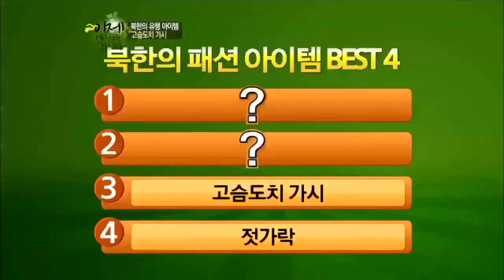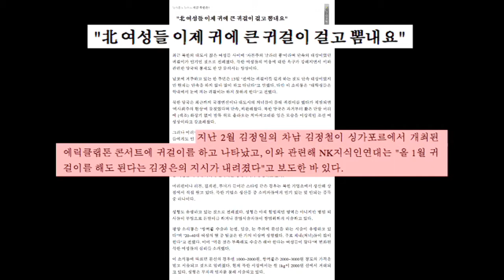#08 북한에서는 고슴도치 가시로 귀를 뚫는다?!.이제 만나러 갑니다 E36.120805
[이제 만나러 갑니다] 2012/08/05방송 36회

이번 주 NEW FACE 탈북 미녀!
유명 인터넷 얼짱이 이만갑에 떴다?! 소녀시대 제시카 판박이 첫 번째 탈북미녀!
스캔 한번이면 견적 완료! 성형 견적 판독기~ 두 번째 탈북미녀!

북한을 발칵 뒤집었던 유행 아이템!
파마 어렵지 않아요~ 젓가락 하나면 OK! 초스피드 북한 파마 大공개!
북한 날라리, 미제 스타일, 남조선 스타일~ 탈북 미녀 3인방의 깜짝 패션쇼~
북한 히트 아이템 감별법! 바코드 88의 비밀은?!

이만갑 최초 자강도 출신 탈북 미녀가 전하는 가슴 아픈 탈북스토리
96년 대홍수로 모든 걸 잃고 5일 동안 굶어야 했던 아버지와 나...
내 손을 꼭 잡고 울먹이던 아버지의 한 마디 "못 먹여서 미안하다. 내가 너에게 죄를 짓는 구나"
한겨울에도 다 헤진 신발로 식량을 구하던 아버지를 위해 그녀가 준비한 선물...